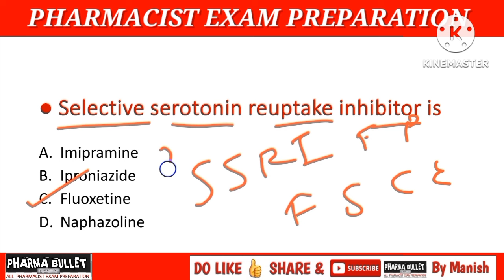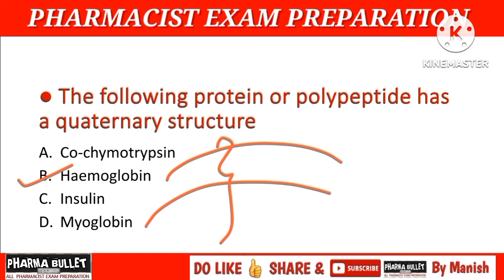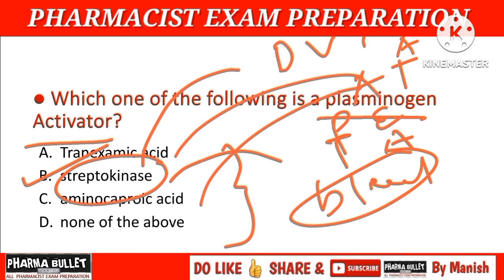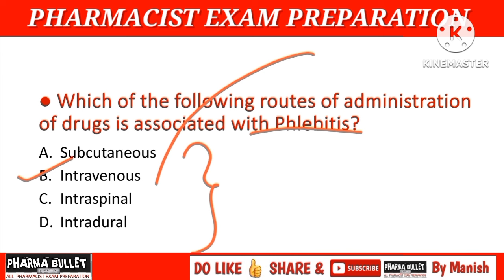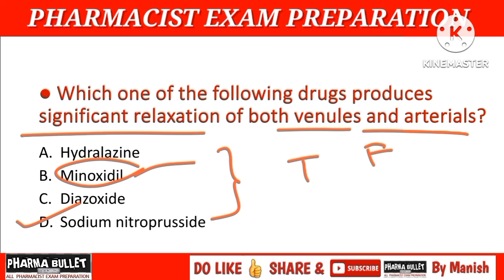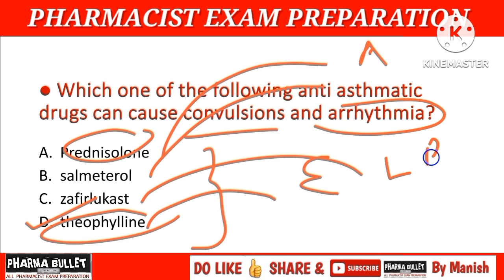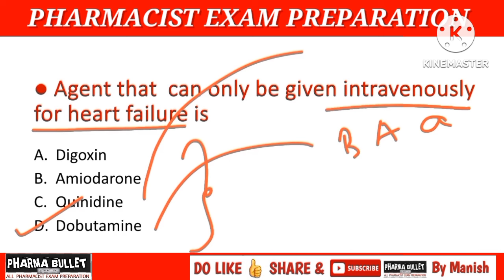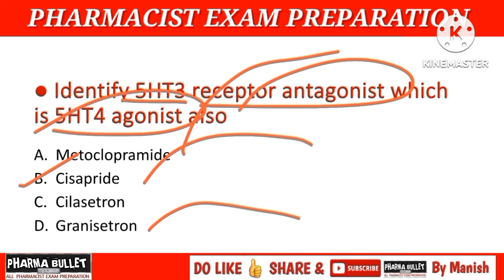ZP Pharmacist exam preparation | ESIC Pharmacist exam preparation | Pharmacy officer exam questions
ZP pharmacist exam preparation | ZP pharmacist IBPS pattern | ZP pharmacist IBPS previous year questions | IBPS pharmacist paper pattern | ESIC pharmacist exam preparation | ESIC Pharmacist exam 2023 |